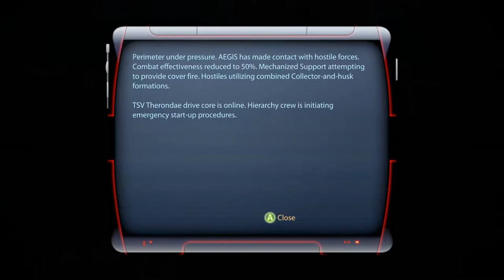More Modded Mass Effect 3 [Engineer] Apien Crest: Operation Paladin (Ark Mod) Ep.34